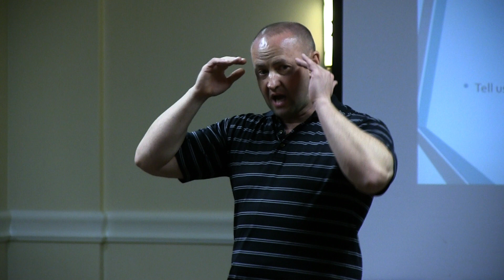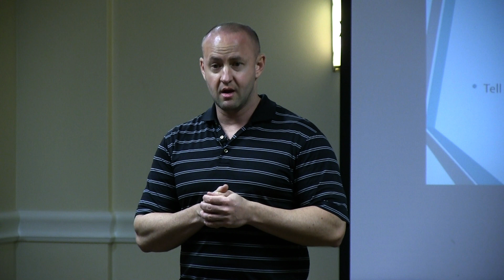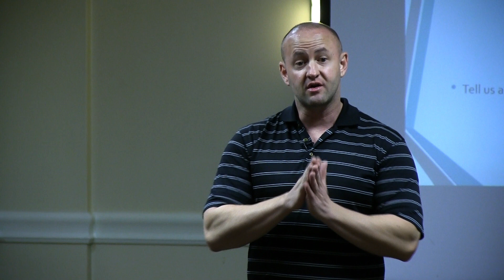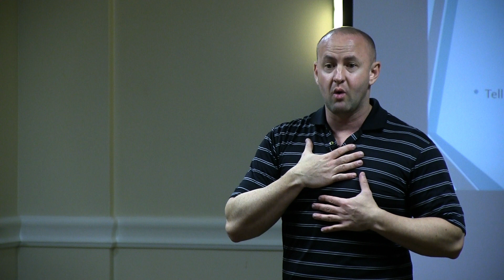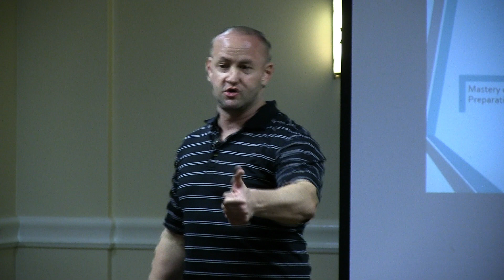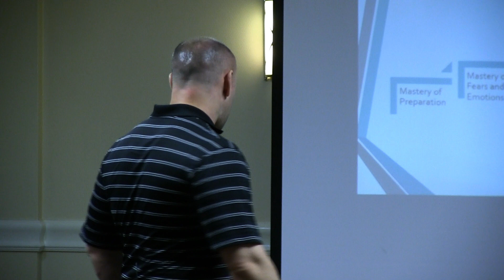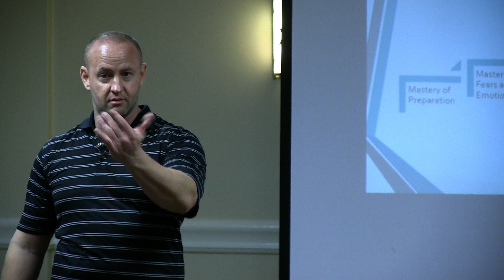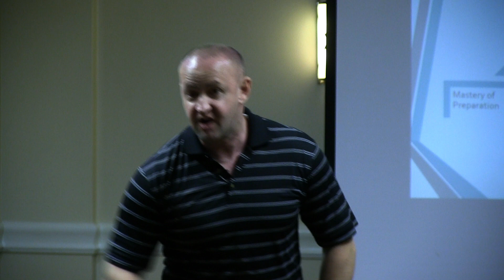CSR Training Overview - CSR Training by Jeremiah Webb (formerly PRC)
Did you know that you can triple your profits through your call team alone?